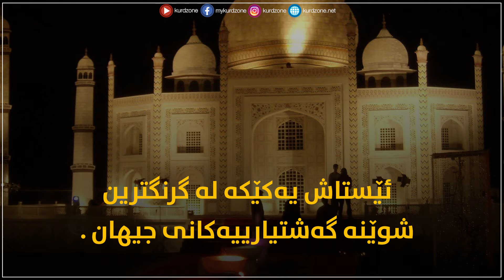دروست کردنی تاج مەحەل چەند ساڵی خایاندووە؟